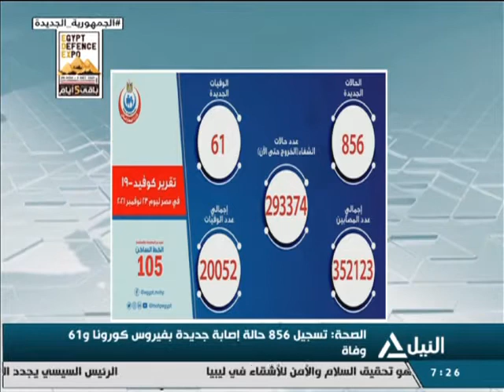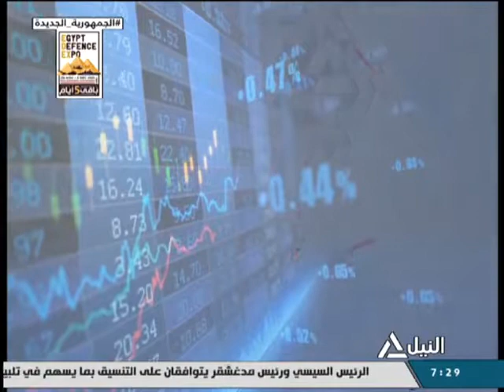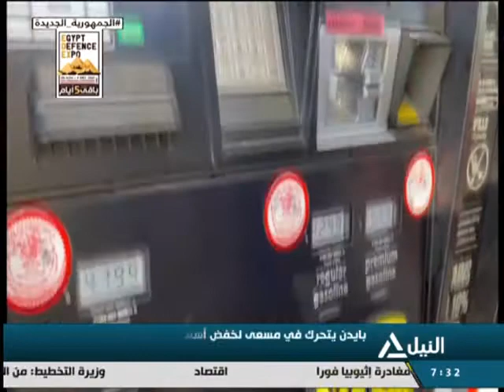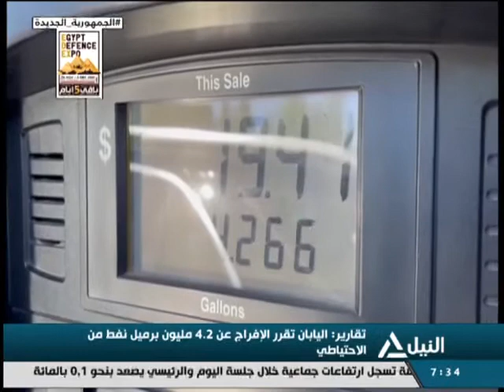أخبار السابعة صباحاً 24-11-2021